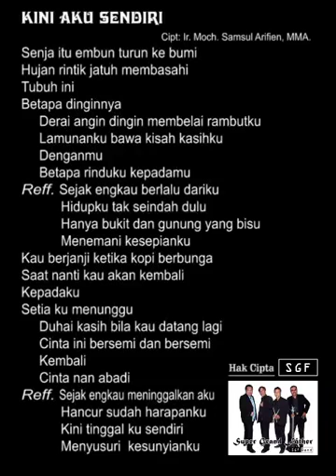Kini Aku Sendiri